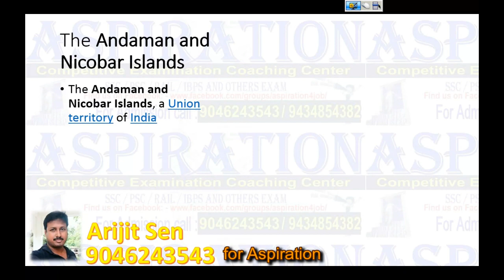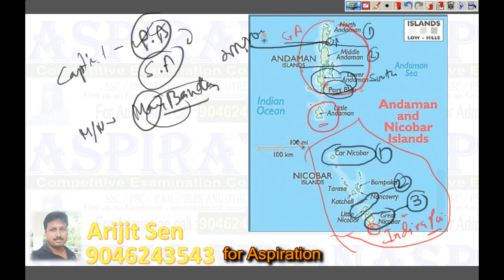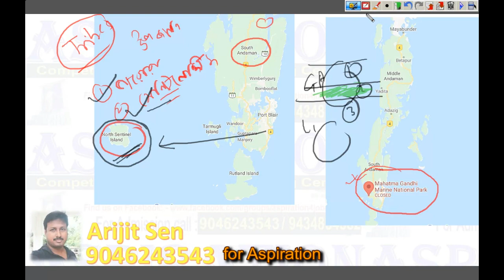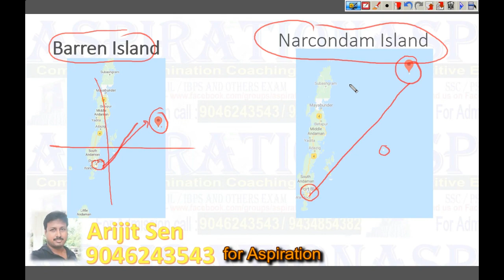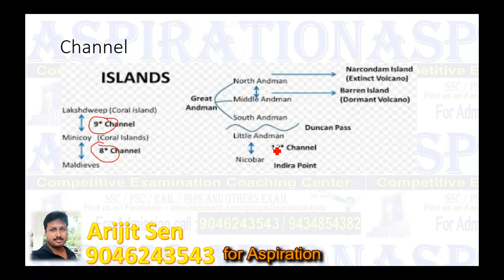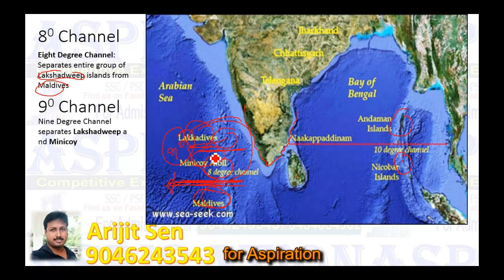Andaman & Nicobar Island (G K)-Exam এ আসেই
এই ভিডিও তে তোমরা চাকরির Exam Andaman & Nicobar Island নিয়ে যে G K গুলো আসে সেগুলো অতি সহজে জানতে পারবে।